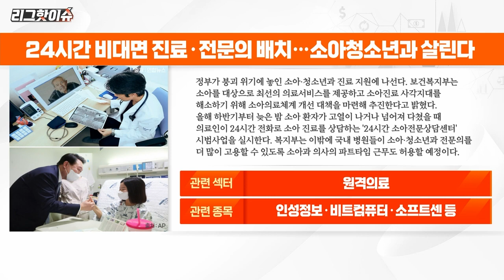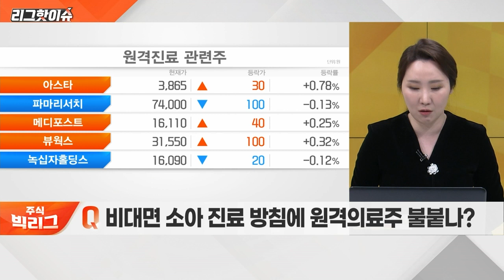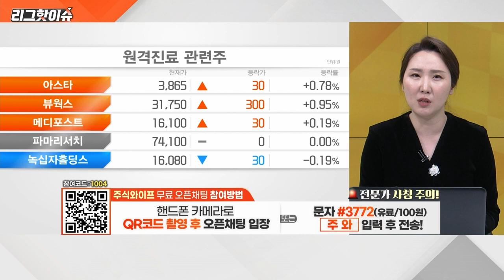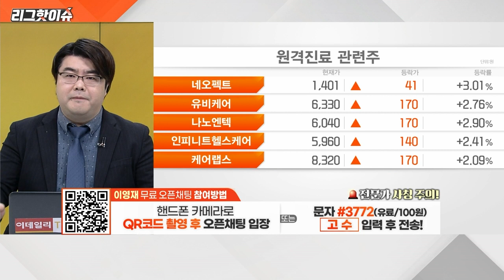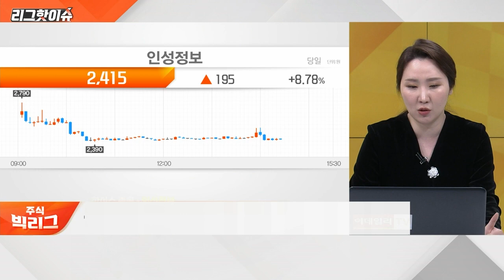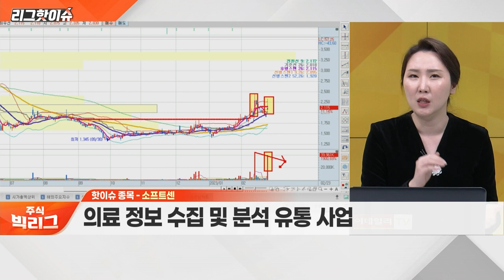비트컴퓨터, 소프트센... 비대면 소아 진료 방침에 원격의료주 불붙나?_리그 핫이슈 (20230223)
Q. 비대면 소아 진료 방침에 원격 의료주 불붙나?

- 비대면 진료시스템 구축 경험 보유
- 디지털 헬스케어 및 IT 컴퓨터 사업 영위

소프트센(032680)
- AI 소프트웨어 교육 플랫폼 ‘에듀센’ 론칭
- 의료 정보 수집 및 분석 유통 사업